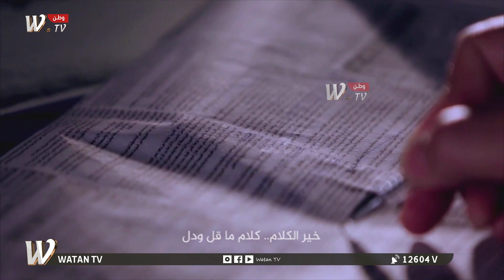كلمة ونص| فلاي بغداد تحتجز المسافرين وتفتش حقائبهم.. والاسكان والخدمات معركة الموازنة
المهندس نبيل الصفار/ المتحدث باسم وزارة الاعمار والاسكان

تردد القناة: Nilesat 12604 V 27500